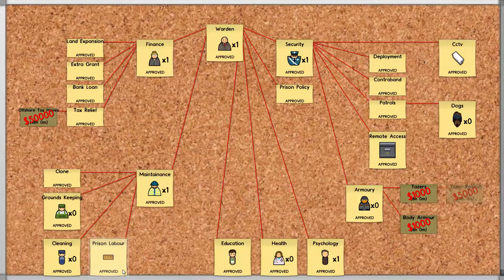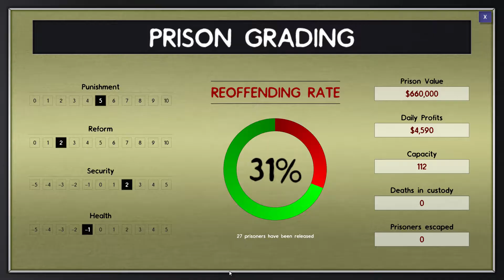Dan Plays - Prison Architect Alpha 23 - Episode 8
VVV Please Read Description VVV

Welcome to Alpha 23 where in this series Dan(Your host) will be going mental with overly complex door control and CCTV systems using the new Alpha 23 connections system! Hope you enjoy!